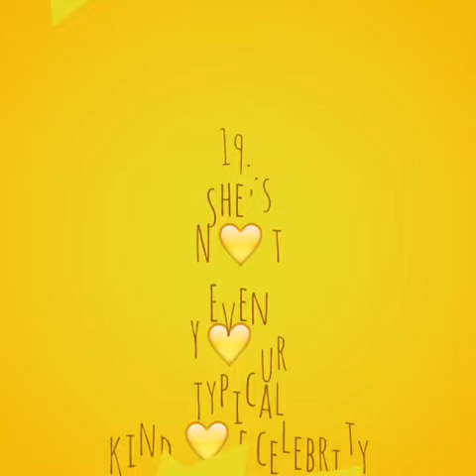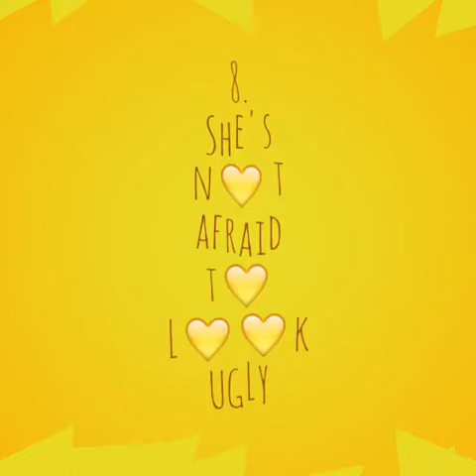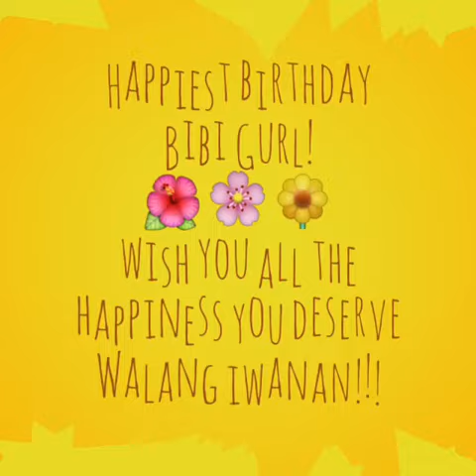21 Things We Love About Maine!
MAINE BDAY MV
Song: Better When I'm Dancin' by Meghan Trainor